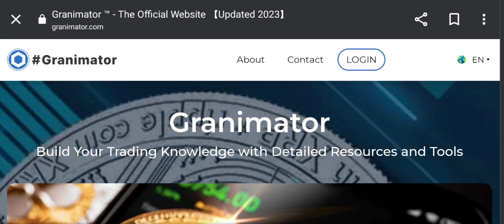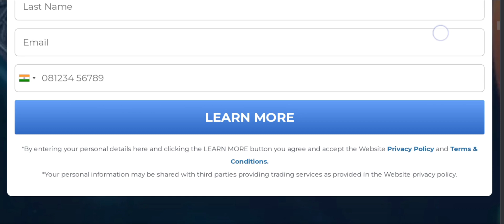Granimator Reviews {June 2023} Is Granimator.com Scam Or Legit ? Watch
Granimator (Jun 2023) Is Granimator.com SCAM or LEGIT ?

Do you want to know about Granimator Reviews? Watch this video till end because in this video you will get to know about the legitimacy of the website. Friends, this is not our website. In case, If you have experienced any fraud over this website then watch this unbiased review video till the end, We will share the way to get your money back.
Scam Insider